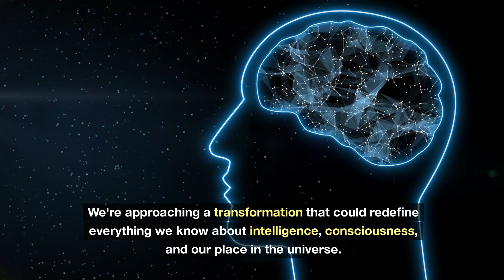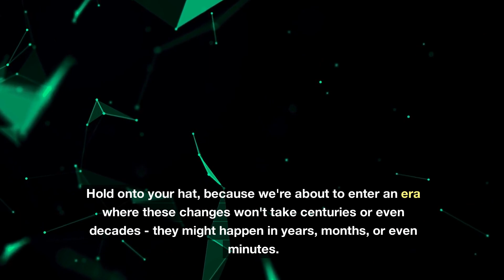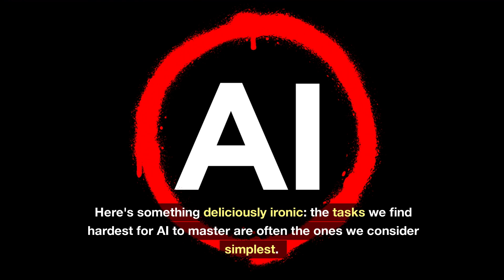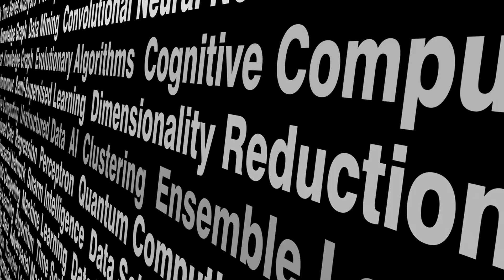الاختراع الأخير: كيف سيغير الذكاء الاصطناعي مصير البشرية؟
مقال عميق يستكشف مستقبل الذكاء الاصطناعي وتأثيره المحتمل على البشرية. يناقش المقال المراحل المختلفة لتطور الذكاء الاصطناعي، بدءاً من الذكاء الاصطناعي الضيق (ANI) الذي نراه اليوم، مروراً بالذكاء الاصطناعي العام (AGI) الذي يماثل القدرات البشرية، وصولاً إلى الذكاء الاصطناعي الفائق (ASI) الذي قد يتجاوز الذكاء البشري بأضعاف مضاعفة.
يستخدم الكاتب أمثلة مبتكرة وتشبيهات ذكية لتوضيح مفهوم التسارع التكنولوجي، مثل مقارنة شخص من عام 1750 يزور عالمنا الحالي. كما يشرح التحديات التقنية في تطوير الذكاء الاصطناعي والطرق المختلفة التي يتبعها العلماء لتحقيق هذا الهدف. المقال يثير تساؤلات مهمة حول مستقبل البشرية وعلاقتها مع التكنولوجيا المتقدمة.